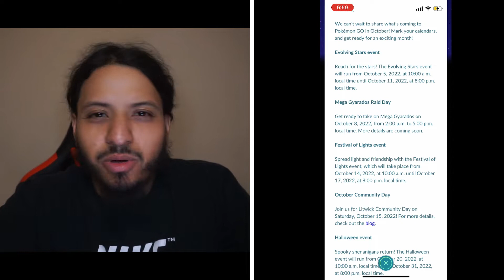October events Pokémon go! Mega Gyarados raid day & shiny xerneas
October events coming to Pokémon go including shiny xerneas and a mega Gyarados raid day